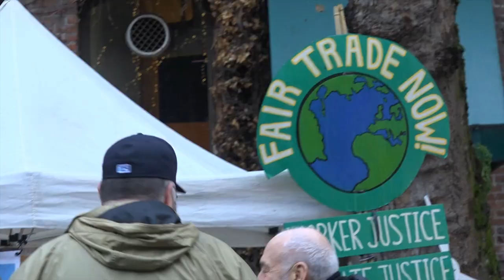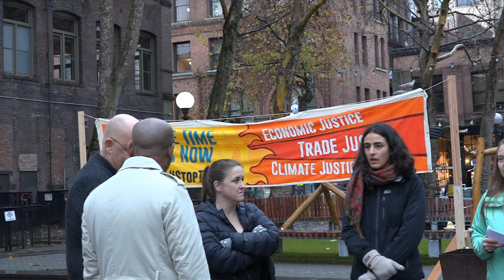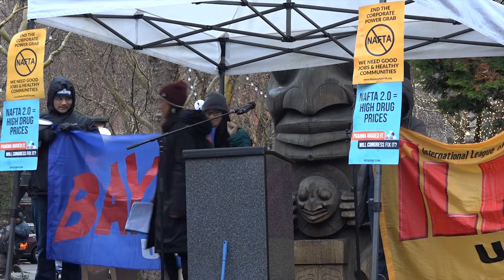WTO+20 Morning Rally at Occidental Park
See icons of the continuing struggle for Fair Trade and learn about the horrific NAFTA 2.0 just passed by the Democratic controlled House.

1 MC Hillary Haden, Executive Director of the Washington Fair Trade Coalition

2 Lori Wallach,  Director of Public Citizen Global Trade Watch 2:47

3 Robin Everett, Organizing Manager, Sierra Club
Ahmed Gaya National Field Director for the Sunrise Movement 8:28

4 Rhonda Ramiro, Chair of BAYAN USA -Bagong Alyansang Makabayan (New Patriotic Alliance) 17:33

5 Jim Page, Musician 28:58

6 Manuel Pérez-Rocha, Associate Fellow, Institute for Policy Studies 32:31

7 Larry Brown  President of the Washington State Labor Council, AFL-CIO 39:54

8 Tefere Gebre, Executive Vice President of the AFL-CIO 42:20

Thanks to Washington Fair Trade Coalition, recorded 12/7/19